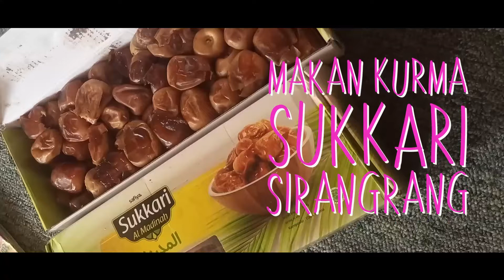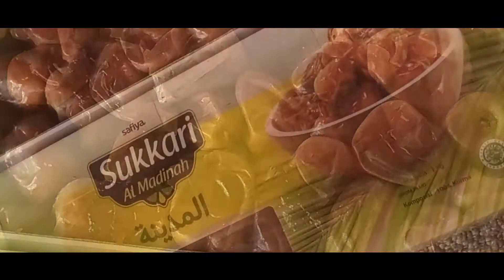Mukbang Anak Makan Buah Kurma Sukkari 1 Kg Sendirian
Assalamualaikum teman-teman.
Pada suatu hari Martani dapat kiriman buah Kurma dari Bibi Sally Sirangrang banyak banget deh buah kurmanya.

Kurma Sukkari rupanya enak banget teman-teman, empuk, manis, nikmat. Martani seneng banget dan makan kurmanya banyak banget, sampai habis semua deh. Kurma 2 Kg habis dalam waktu 3 hari, hehehe.

Semoga kita semua senantiasa dikaruniai kesehatan oleh Allah SWT dan semoga kita semua menjadi anak-anak yang saleh dan salehah. Amin.